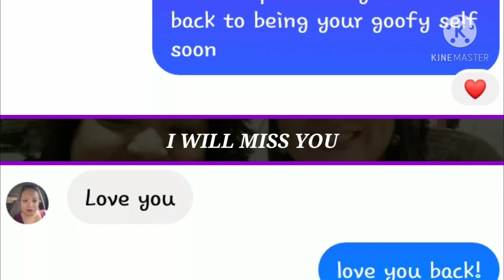Melinda Caballero Torres. June 22 1972 - December 22 2020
My best friend was called home December 22nd after a long fought battle with Covid. she leaves behind a distraught husband and two children. Her parents, siblings, edtended family and a miriad of friends who lived her. Some of you got to know her through my videos and fell in love with her spark and joy. Some of my best times were spent with her. I can't imagine life without her. I wanted to offer a tribute to her.